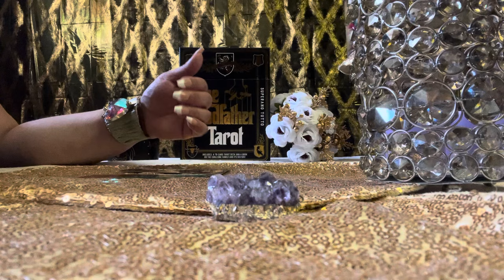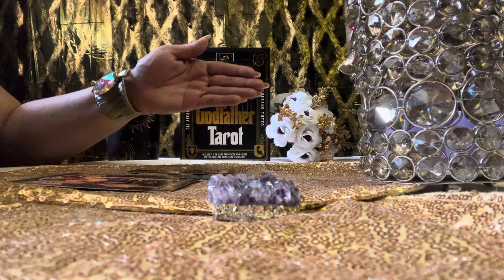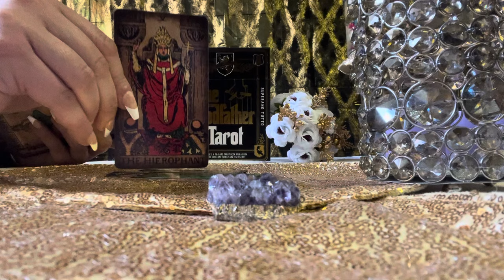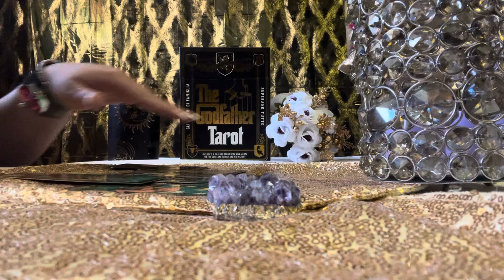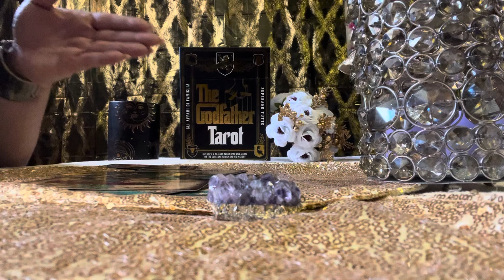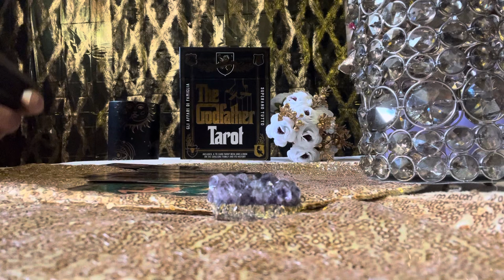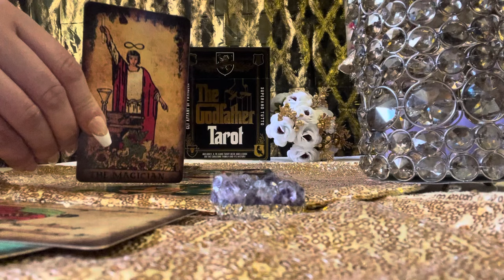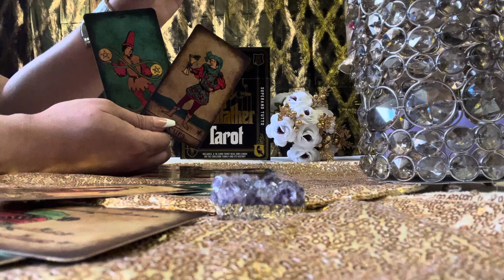⚜️👑TAURUS- YOU ARE THE KING TOWER MOMENT AS YOU KEEP CALM AND COLLECTED